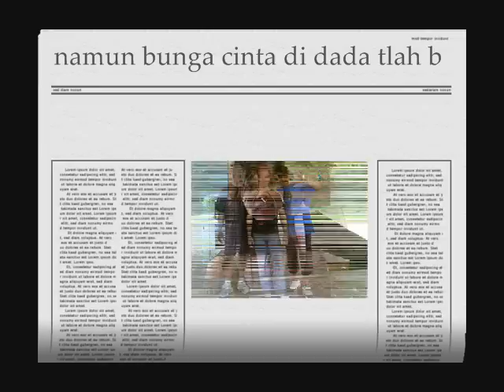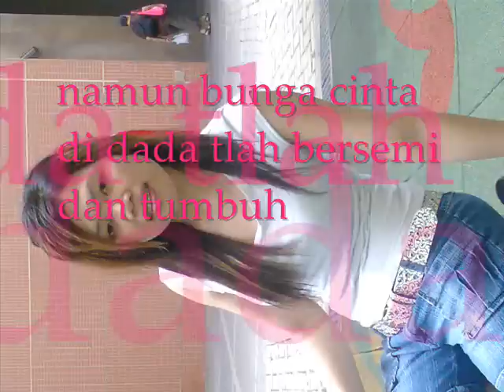patah jadi dua (alda)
teruntuk seseorang yang saatini singgah dalam hatiku..